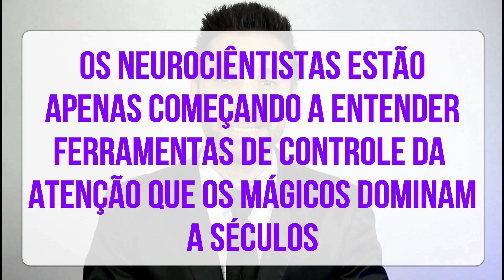CUIDADO - COMO MÁGICOS E GOLPISTAS DESVIAM SUA ATENÇÃO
Mágicos, ilusionistas e mentalistas são especialistas em desviar sua atenção.
Mas golpistas e charlatões também são.

O QUE É NEUROMÁGICA ?
Mentalismo, Hipnose ou mágica ?
Não, é um conceito novo em entretenimento psicológico. Ilusões que usam psicologia ao invés de habilidade manual.
Eu sou Nicolas Junqueira,  Neuromágico, Campeão Brasileiro de Mágica, desenvolvi diversas pegadinhas para o SBT, me apresentei em diversos programas de TV, criei uma série de cursos sobre Neuromágicas. Apresento palestras e shows por todo o Brasil.
Canal com foco em ilusionismo, Mentalismo e caça a mistérios.